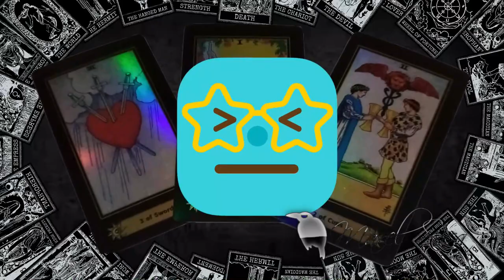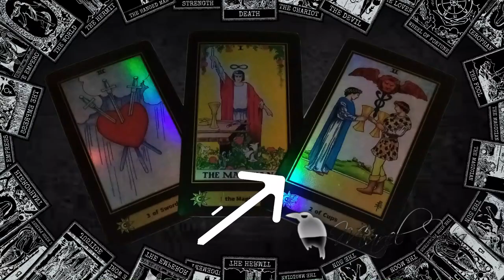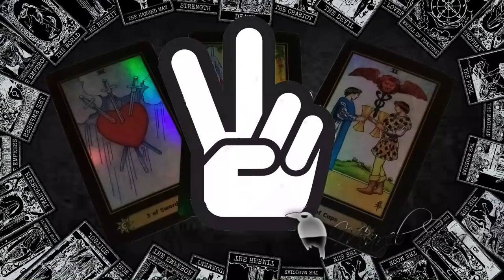✨La triada de hoy es✨ MÁGICA✨ fijate muy bien en todos los detalles✨ Sobre todo el signo oculto✨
✨El día que veas esta TRIADA es para ti. no importa tu signo zodiacal✨

★Nuevo canal de casos ...SE CUENTA QUE.